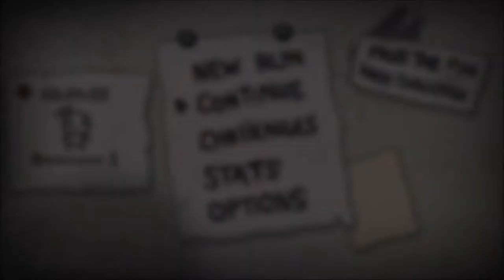The Binding of Isaac Afterbirth [OP] - ALL DEVIL ITEMS - Ep13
► Steam Stream ab 18 Uhr - Unbegrenzt

► Euer Brummel bedannkt sich an euch für die Hilfe!

►Skype - strolch1234